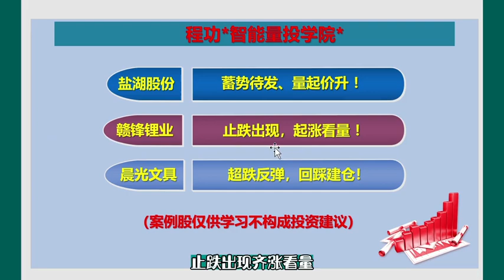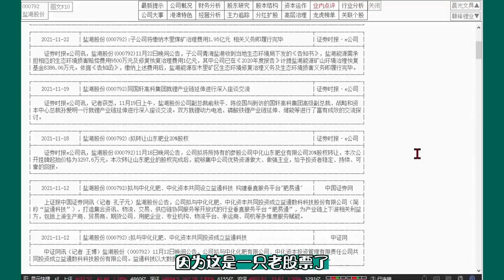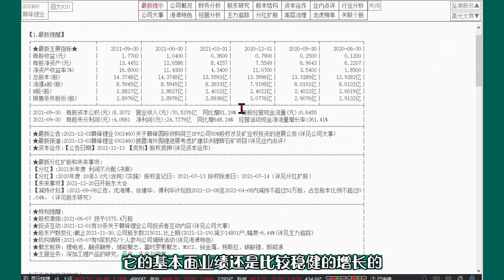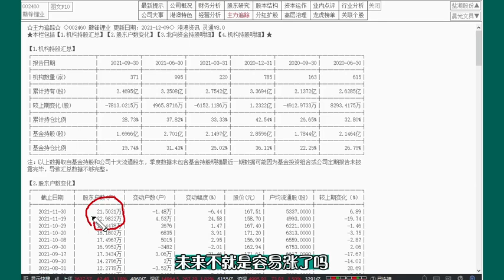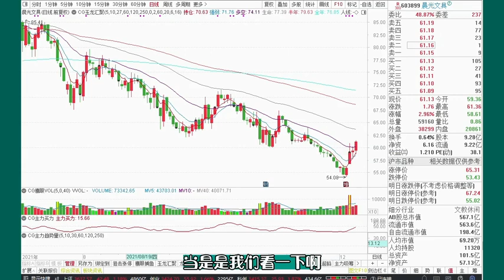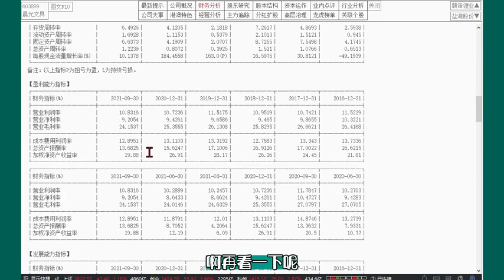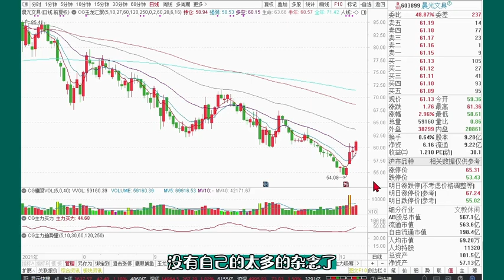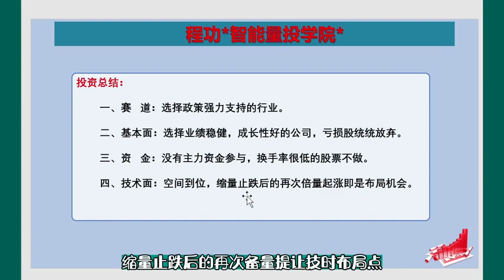盐湖股份、赣锋锂业、晨光文具，投资复盘及未来展望！